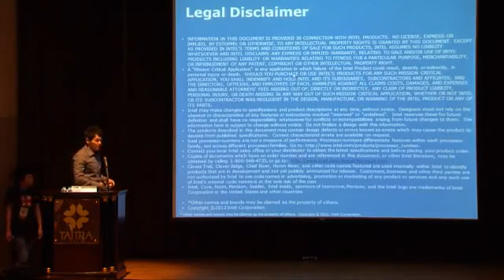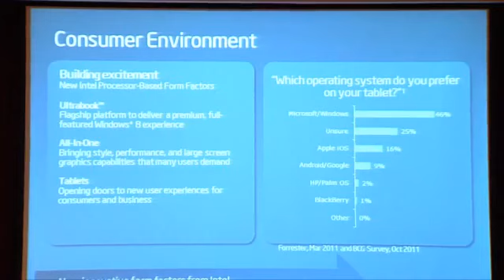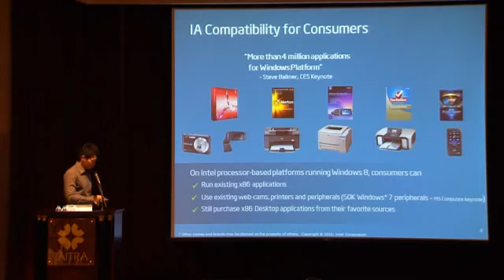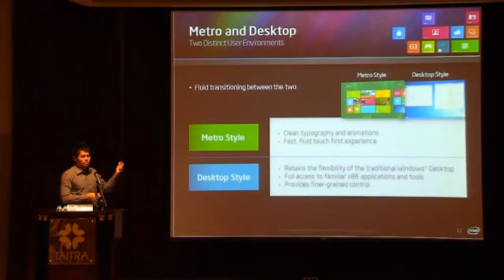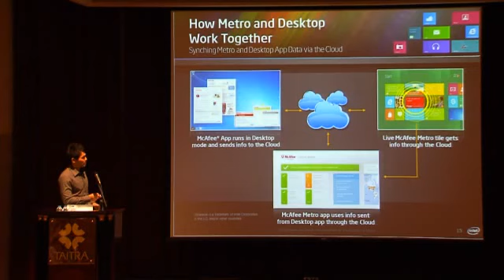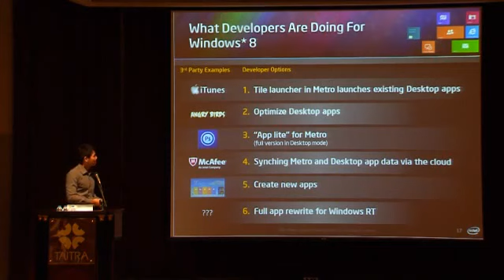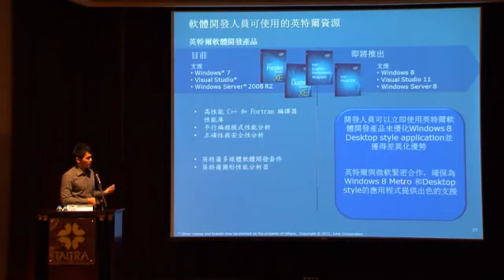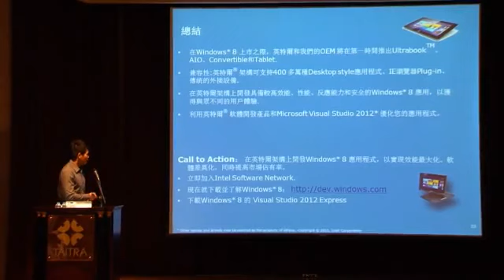2012 台灣微軟 Developer Day 英特爾平台上開發優化Windows7或Windows8應用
講師: Intel 人員